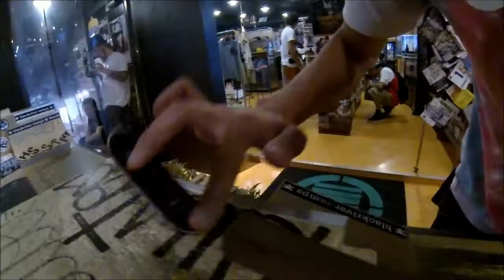8/13 ・・・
８月１３日水曜に予定している撮影の宣伝でーす!!